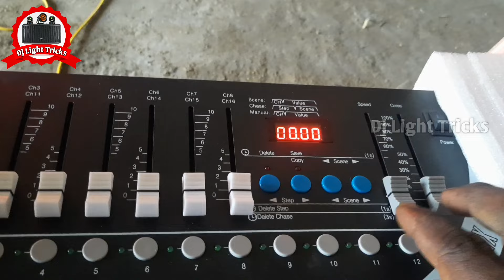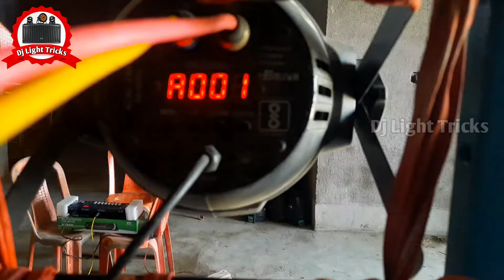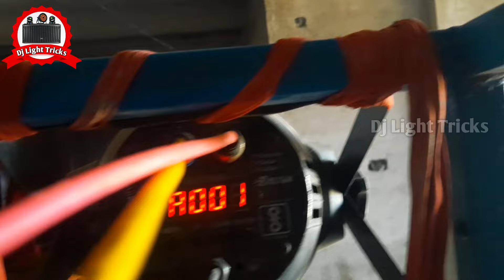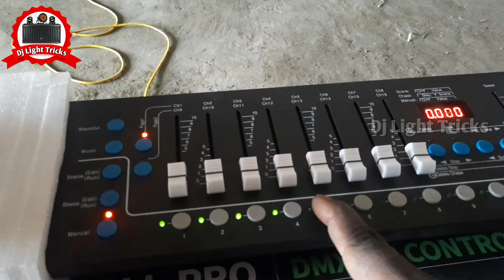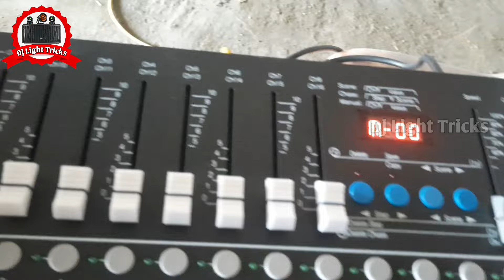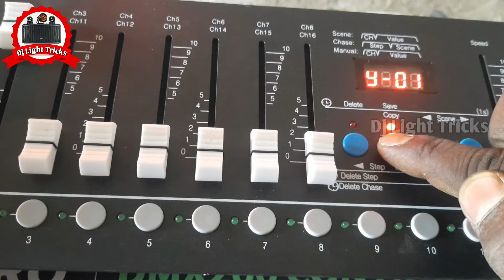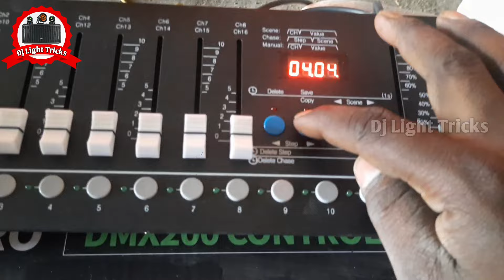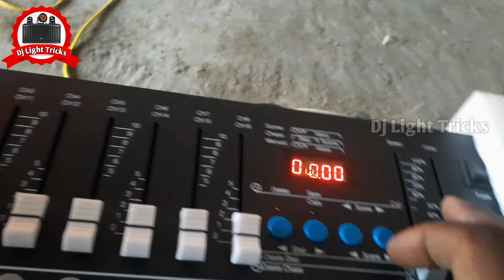Par Light Setting New Dmx Jia J191 || B.L.L. Pro Dmx 200 Programming Hindi Me || Dj Light Tricks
..:::आवश्यक सूचना:::..